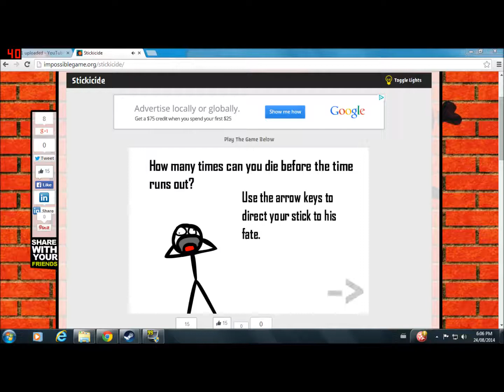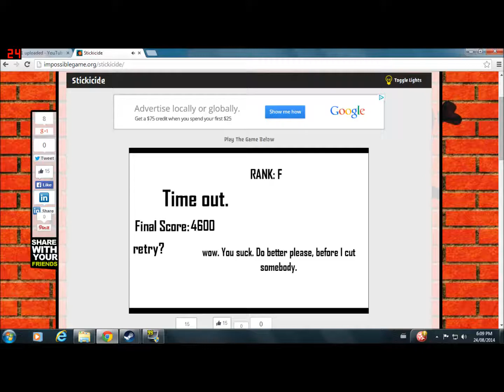Stickicide!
Not such a great game but still amusing to watch and I still enjoyed my self. More games to come soon!